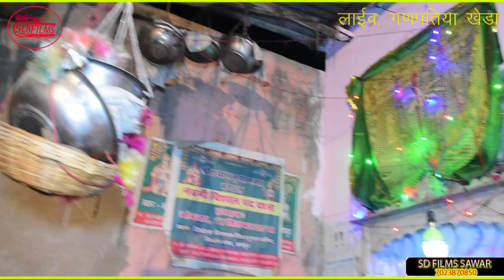!!फुलचडी बनकर नाचू ली माता जी क!!धनराज गुज्जर ;;Fulchadi banakar nachu li mata ji k!!SD FILMS SAWAR